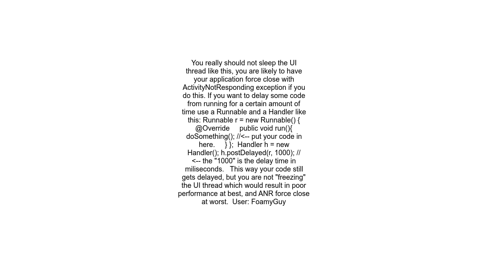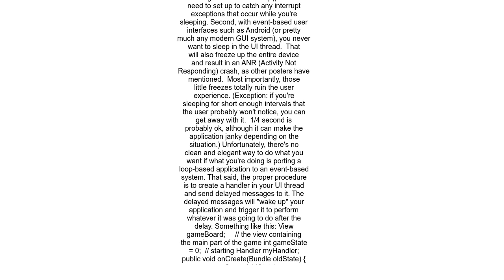How to make an Android program &#39;wait&#39;